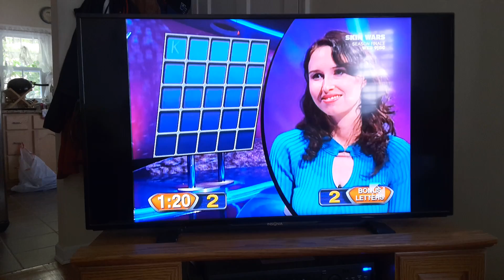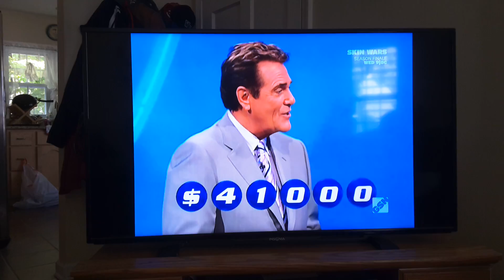Lingo Bonus Round #4 : $41,000 Win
Here's the highest Jackpot won on the show by Amy and Laura.   Original Air Date : April 24, 2007.   I apologize for the quality.